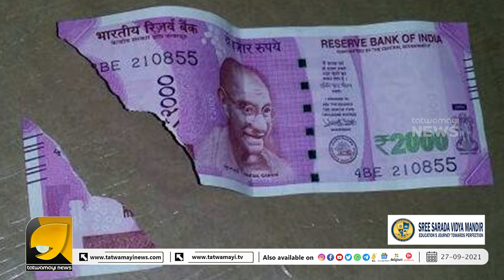കീറിയ കറൻസി നോട്ടുകൾ ബാങ്കിൽ കൊടുത്താൽ എത്ര തിരിച്ചു കിട്ടും | Currency